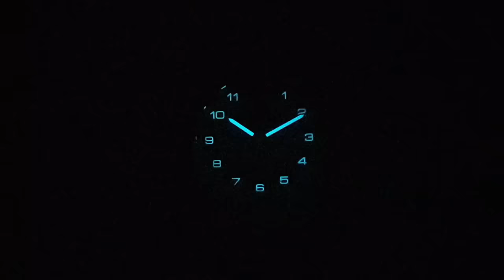Sportivo, subacqueo ed economico: Zeppelin Alain Robert